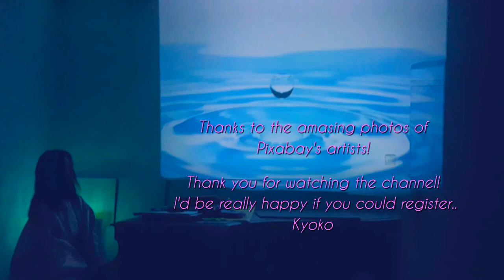9.Samstag Klavierkonzert im Kimono E.Satie : Gymnopédie no.1 etc. Kyoko am Klavier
Thanks to the amasing photos of
Pixabay's artists!

 I'd be really happy if you could register..